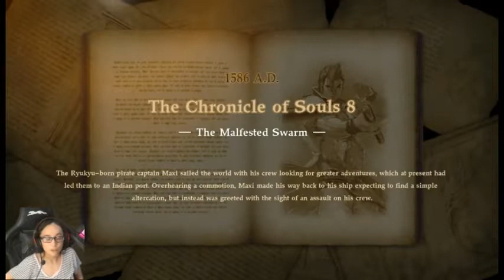Soul Calibur 6 Part 2- Soul Chronicle: Main Story Part 2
Welcome to my walkthrough series of Soul Calibur 6. In this second part of the main story, Maxi has to take out Kilik who turned into a malfested, then he and Kilik continue the journey to find Soul Edge, while going through some people in their way, and they also run into Xianghua, who also decides to journey along with them to get information on Soul Edge.

This game is Rated T for: Blood, Mild Language, Partial Nudity, Violence
Follow/Like me on: